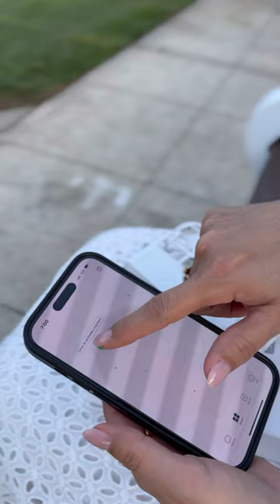Hover X1 camera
Collected unforgettable memories and in a creative way with
@hovercamera_global, the Hover X1 camera has arrived to revolutionize the market, and improve my content creation work. “Filmed by Hover Camera X1"

The Hover X1 camera has 5 different modes that allow users to capture unique shots. You can also use the app to change the settings for each flight mode ex: distance, duration, and even flight angle.

Some of the amazing possibilities

Hover
the camera will hover in a fixed position and frame the user, rotating the lens to follow the user's movements

The Follow mode makes the camera follow the user's movements, keeping them in the center of the frame. You can switch between Back Follow and Super Dolly Mode where the drone will back away from you as you walk towards it. Hover X1 supports speeds of up to 20km/h.

Zoom Out
When using Zoom Out mode, the camera flies obliquely upward, revealing a perspective that gradually includes more of the surroundings

Orbit
The Orbit mode makes the camera retreat to a certain distance and orbit around the user, keeping them in the center of the frame

Bird’s Eye
Bird’s Eye mode makes the camera fly up vertically or spiral, capturing bird's-eye views.

Custom
You can select a flight mode and set of parameters to be stored in the Custom slot for easy access.

Since each shot is entirely pre-programmed, there is a significant reduction in the scrap rate, you are guaranteed to generate beautiful content with every flight.